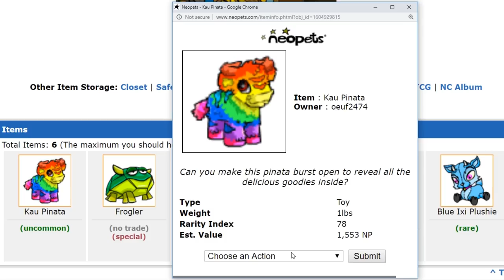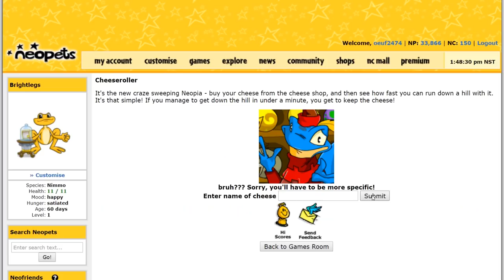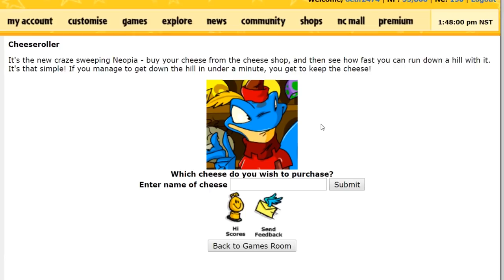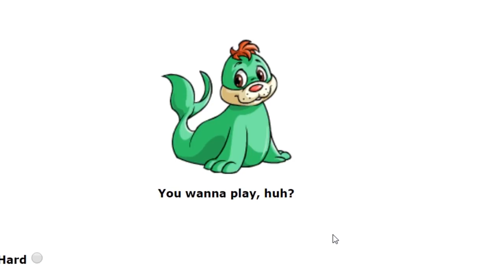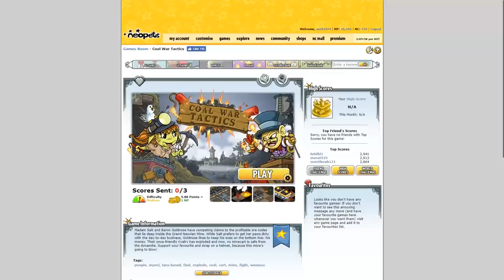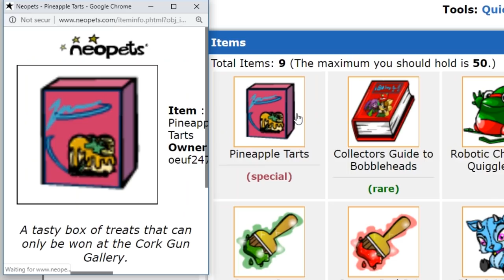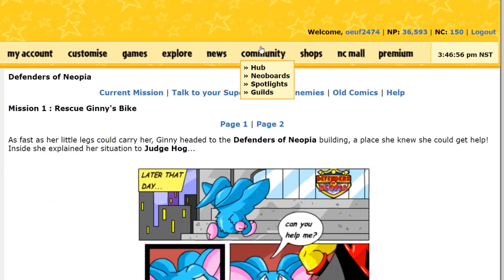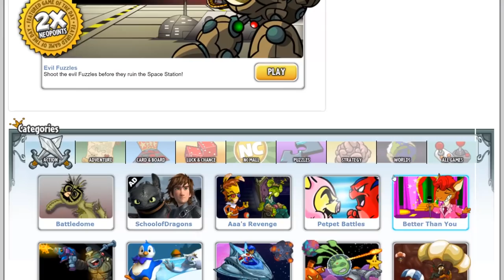I Was Caught Cheating (The Neopets Experience #3)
And we're back playing more flash games in the third episode of The Neopets Experience. I really ought to stop neglecting Brightlegs huh?

💿 tracklist
Tunnel | Rhythm Heaven OST - Masami Yone